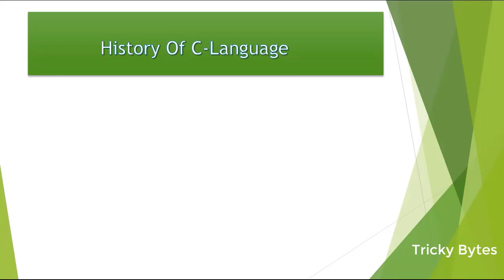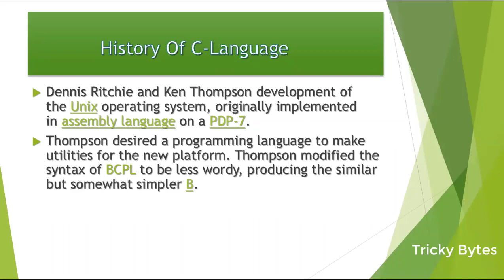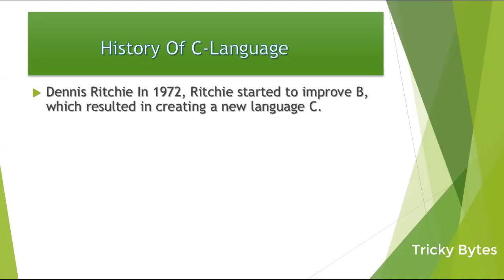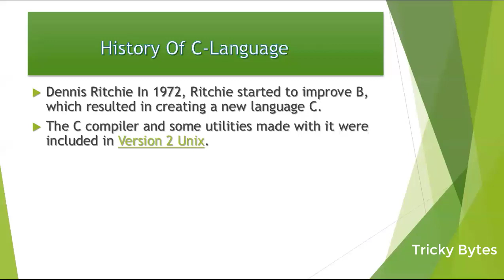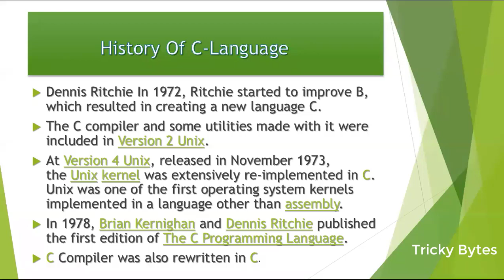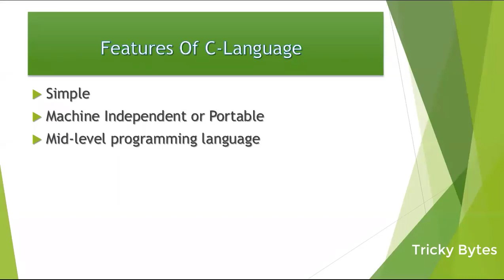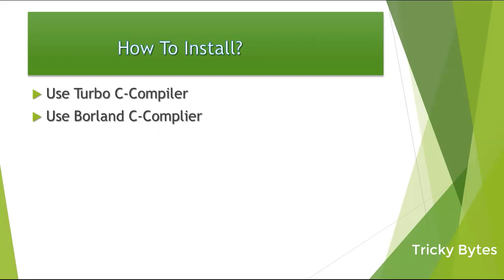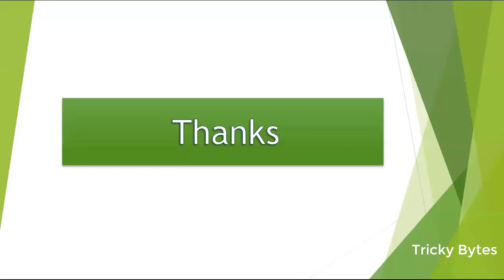History Of C Language